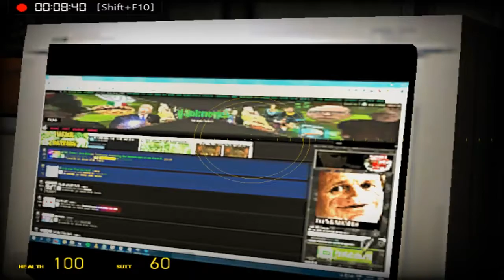Gmod Horror w/ CrazyPolskaMan part 1: Horroween